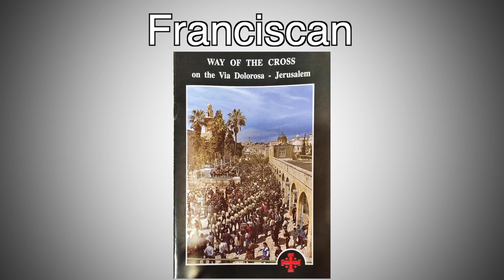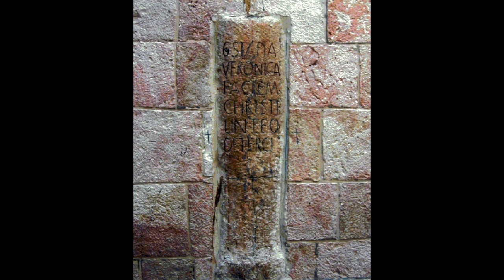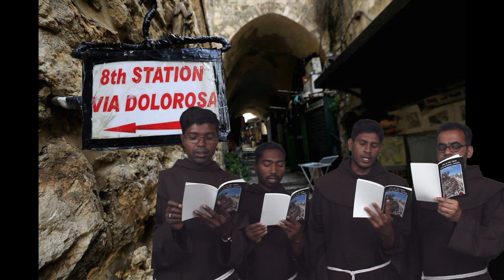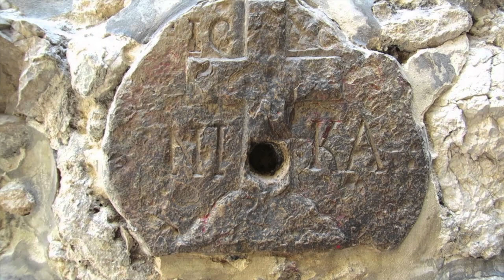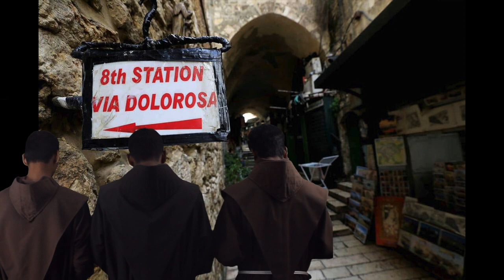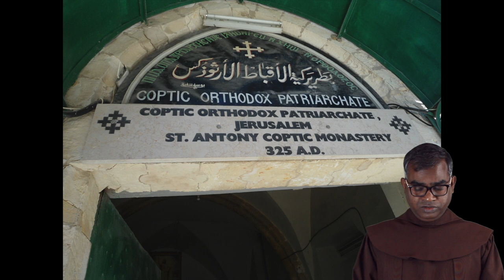Franciscan Way of the Cross in Jerusalem | Holy Week Reflection From the Holy Land | A Rare Visual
Br. Francis Xavier, the Commissary for the Holy Land in India with the help of TAALA, Franciscan Media centre India, makes available a rare visual experience for you to celebrate the Memory of the Passion, Death and Resurrection in whatever place you find yourselves. You find here the biblical texts, prayers, with photos of the actual sights and scenes in Jerusalem itself, as the Via dolorosa Is relived in the midst of a crowd of people with divergent beliefs.